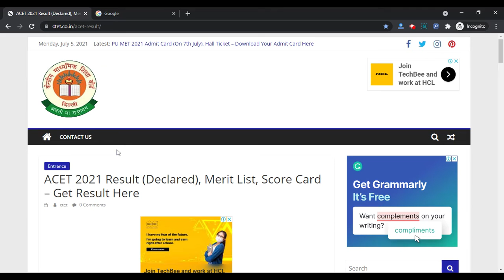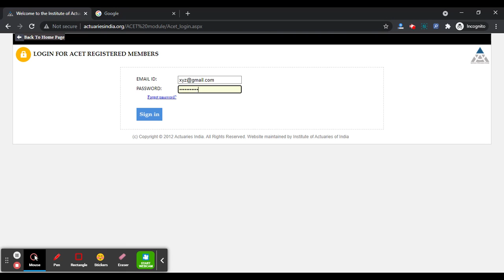ACET 2021 June Session Result (Declared) - How To Check ACET June Session Result 2021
ACET 2021 June Session Result has been Declared on 3rd July 2021. December Session Application Form will be released on 9th July 2021. It will be organized in the month of January 2021 and June 2021 through online mode.